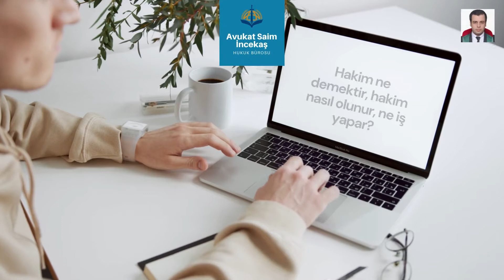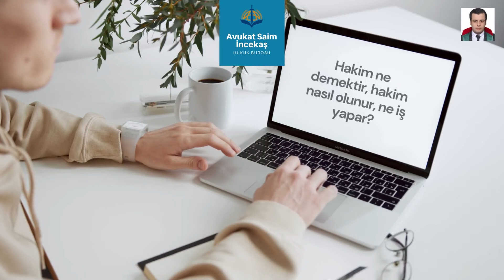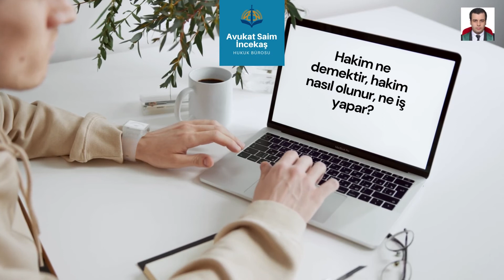Hakim nedir, nasıl olunur, ne iş yapar?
Hakimlik mesleğine dair bilgileri videomuzda bulabilirsiniz.

ÇALIŞMA SAATLERİMİZ
Hafta içi: 07:00 – 23:30
Hafta sonu: 09:00 – 23:30